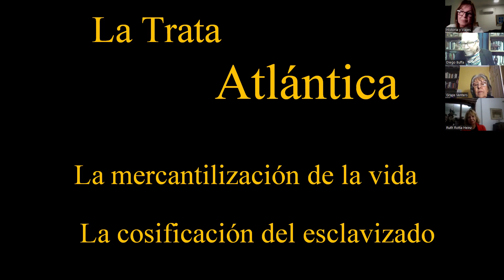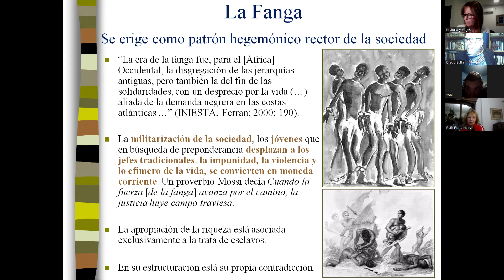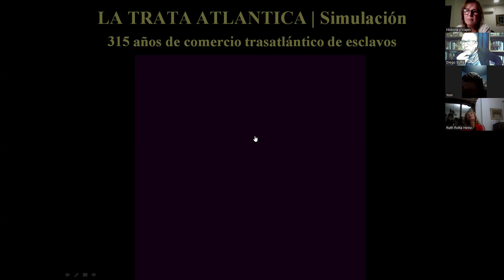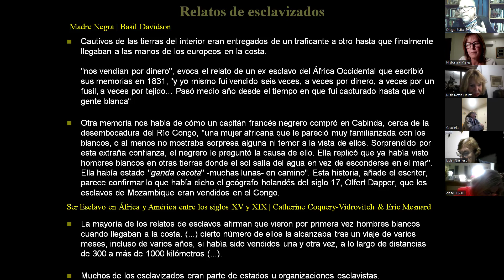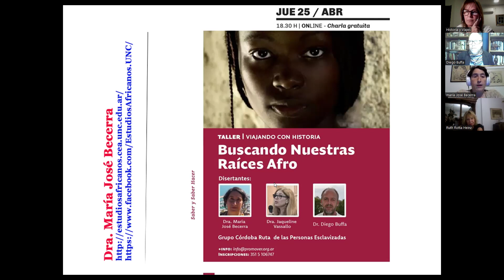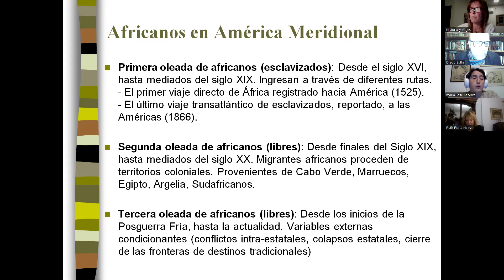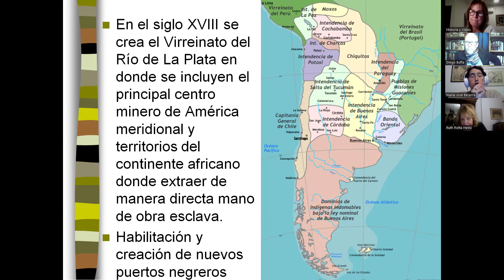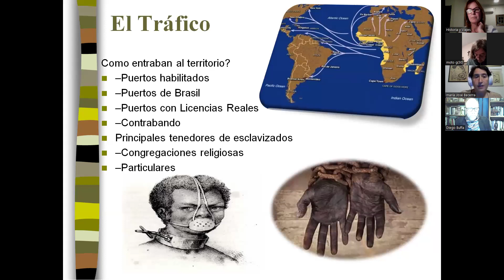BUSCANDO NUESTRAS RAÍCES AFRO.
Charla "Buscando nuestras raíces afro", a cargo de la Dra. María José Becerra, el Dr. Diego Buffa y la Dra. Jaqueline Vasallo. África, América y Córdoba unidos en torno al aporte económico, social, cultural y político de las personas esclavizadas y los afrodescendientes. Organizador: "Taller Viajando con Historia" de la Lic. Inés Achával Becú. Programa "aulauniversitaria" de la Universidad Blas Pascal de Córdoba.